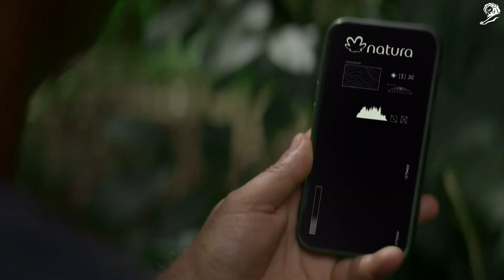Natura - The Amazon Greenventory (case study)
In an ambitious effort to highlight the urgent need for environmental preservation in the Amazon, Natura launched “The Amazon Greenventory,” a groundbreaking campaign that turned conservation into a measurable and actionable initiative. Facing the challenge of making the value of standing forests tangible, Natura partnered with scientists, local communities, and data analysts to create the first real-time inventory of the Amazon's living resources. This digital platform mapped and quantified the carbon stocks, biodiversity, and ecological services of preserved forest areas, effectively transforming environmental assets into a new form of green capital.

The campaign empowered local communities and landowners to become active stewards of the forest by giving them access to tools and insights that illustrated the economic value of preservation. Through an accessible digital interface, users could visualize the ecological and financial impact of keeping trees standing rather than cutting them down. The platform not only served as an educational tool but also as a policy advocacy instrument, helping Natura push for new models of sustainable development where nature is seen as an investment rather than an obstacle.

To amplify the message, the campaign was rolled out through a mix of digital storytelling, social media, and press outreach, with real-time data visuals that brought the invisible value of the forest into the public consciousness. The Greenventory became a symbol of accountability and hope, illustrating that the protection of natural ecosystems could be both scientifically grounded and economically incentivized. By reimagining the role of corporations in climate action, Natura’s campaign offered a compelling new blueprint for environmental responsibility—one rooted in transparency, local empowerment, and innovation.

AWARDS
Cannes Lions 2025
- Sustainable Development Goals Grand Prix

CREDITS
Client: Natura.
Agency: Africa Creative DDB, São Paulo.
Production Companies: Pródigo Filmes, Halley Sound, Zaine Filmes, Sao Paulo.
Sound Production: YBmusic.
Chief Creative Officer: Sergio Gordilho.
Executive Creative Director: Sophie Schonburg.
Creative Directors: Milena Zindeluk, Eduardo Ferraz.
Creatives: Maria Clara Cardão, Gabriela Barreira, Igor Hermes, Danilo Maia.
Director: Daniel Klajmic.
Director of Photography: Daniel Klajmic.
Executive Producers: Francesco Civita, Chico Pedreira, Ana Chrysostomo, Rebeca Broncher, Ana Mendes.
Art Direction (Production Company): Debora Pascotto, Lucas Carvalho.
1st Assistant Director: Carol Morango.
Assistant Producer: Gabriel Amorim.